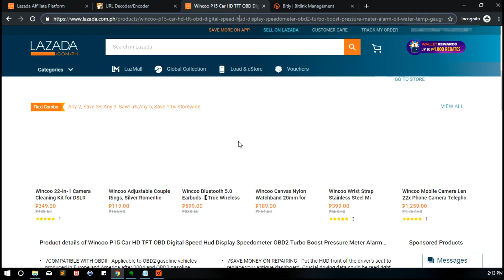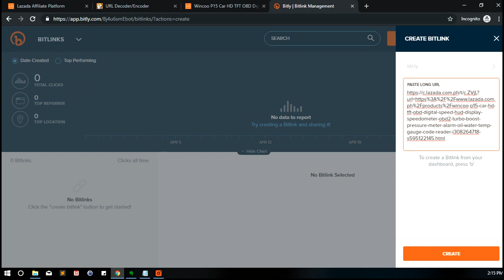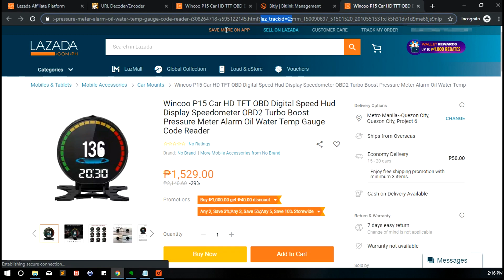Paano gamitin ang Lazada DEEPLINK tool | Lazada Affiliate Program 2019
Tutorial po ito ng bagong proseso kung paano gamitin ang lazada affiliate Deeplink Tool para sa inyong lazada adsense. Ang mga deeplinks po ay pwede nyong ipost sa facebook, youtube at sa inyong website para kumita sa inyong lazada affiliate business.